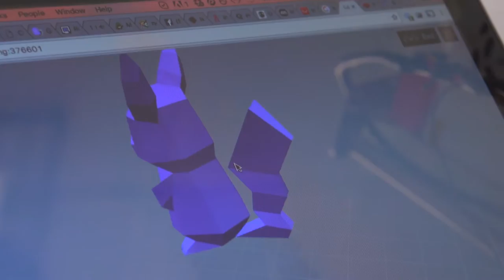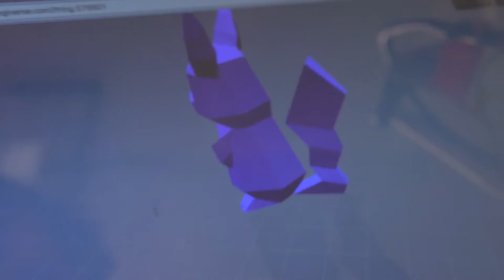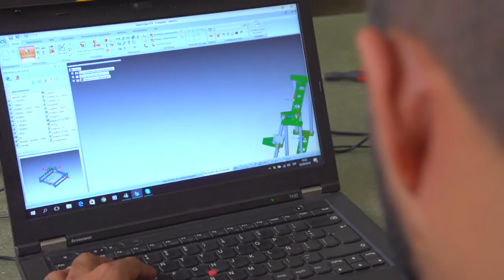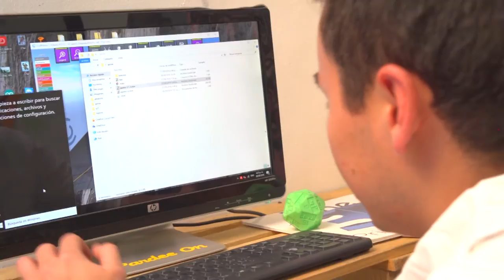GORA MAKERSPACE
En Medellín hay un Makerspace ¿Sabe qué es? nosotros tampoco lo sabíamos, por eso fuimos a uno que queda en esa ciudad, se llama Gora y su fundador Thomas King, nos aseguró que es una especie de gimnasio para el cerebro y lo comprobamos con lo que vimos allí.